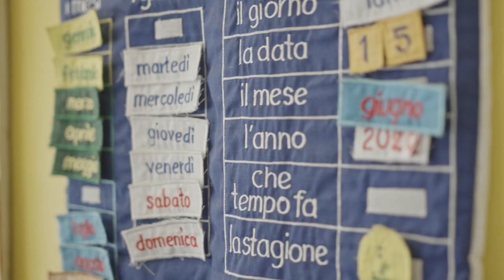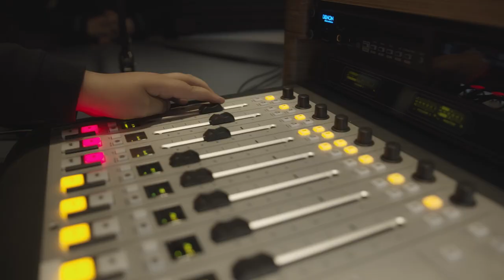IBS - Primary School Meadowbank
IBS is an independent primary school in Meadowbank.
Established in 2002, the Italian Bilingual School (IBS) is the first Australian school to offer a fully bilingual education in English and Italian. IBS caters for children from Preps to Year 6 and delivers the NSW curriculum in two languages. The school offers a range of programs including STEAM, visual and performing arts, dance, sport and instrumental tuition as well as a popular Out of School Hour Care (OOSH) Program in English and Italian.